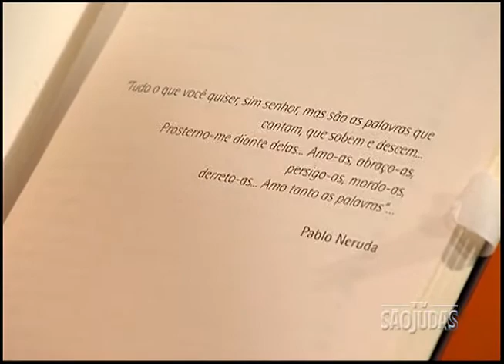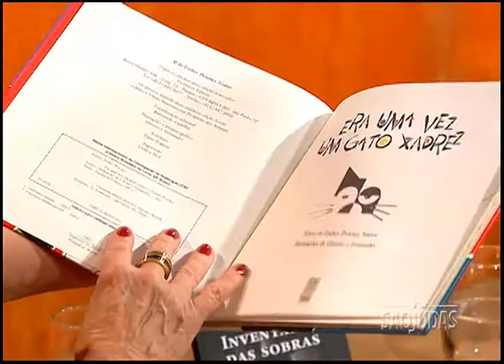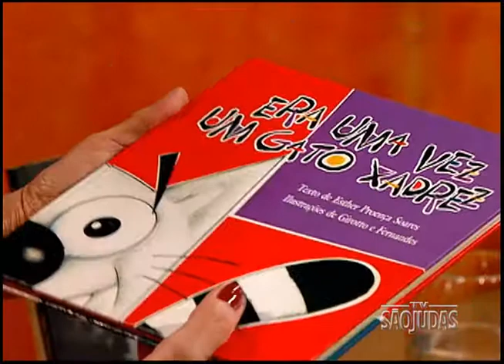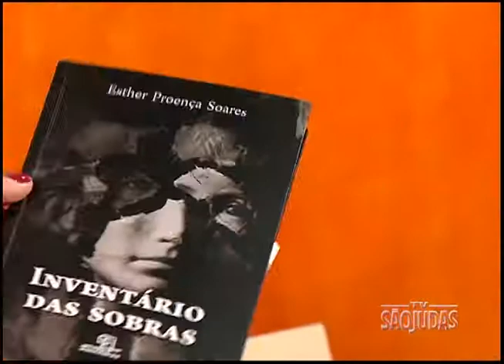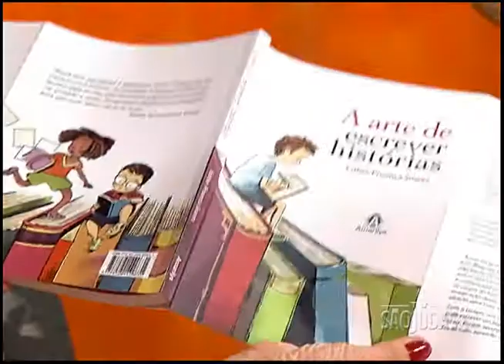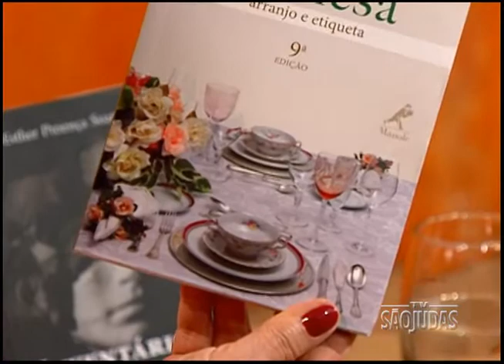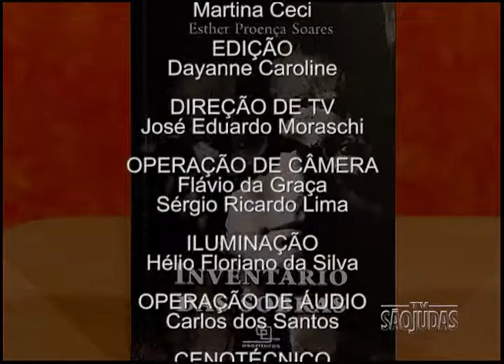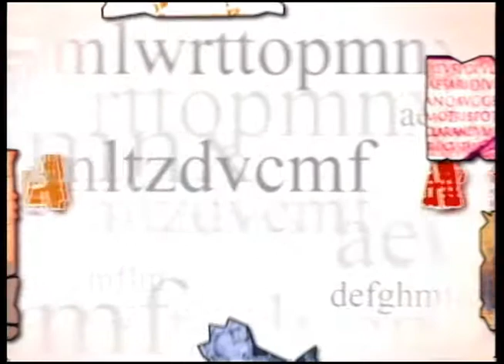Arteletra - Inventário das sobras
O Arteletra apresenta Inventário das Sobras, livro de contos de Esther Proença Soares. Esther, que também é autora de A Arte de Escrever Histórias e outros livros, apresenta nessa obra contos escritos há alguns anos, e faz uma narrativa bem-humorada e otimista dos encontros e desencontros da vida. Apresentação: Maria José Petri.